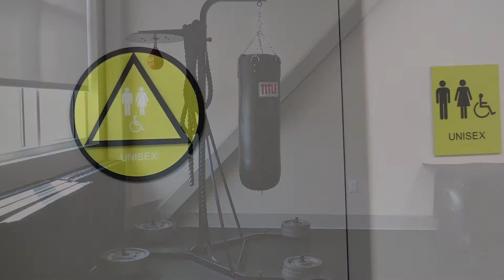TMCC Virtual Tour - Sports and Fitness Center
See all the things you can do in the TMCC Sports and Fitness Center.